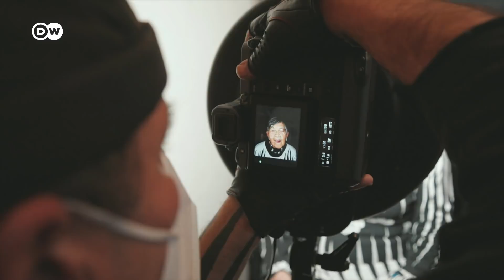Witnesses of the Shoah: Faces and memories | DW Documentary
'Lest We Forget' is the title of a project by German photographer Luigi Toscano. Over several years he has been taking pictures of Holocaust survivors. It's a race against time that has pushed Toscano to his emotional limits over and over.

Luigi Toscano has photographed over 400 survivors of the Shoah the world over and taken down their and their contemporaries' testimony. The stories abound with suffering and cruelty. They hint at the terrifying inhumanity of the national-socialist regime in power in Germany at that time. Often, the photographer struggled to cope emotionally with what he heard. Even so, he resolved to interview as many survivors as he could and record their remembrances for posterity. Now, over 75 years after the liberation of the concentration camps, many of the eyewitnesses have passed away. Toscano's larger-than-life portraits have been shown in international exhibitions, most recently at UNESCO headquarters in Paris. There, too, they had to be placed under strict security to protect them against anti-Semitic and right-wing extremist attacks. A Report by Robert Richter.